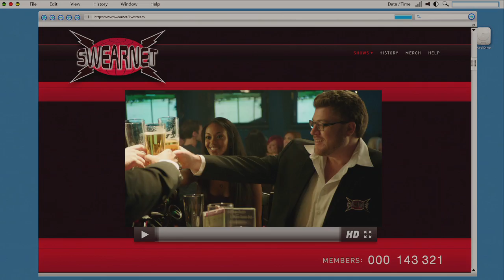Swearnet Official Greenband Movie Trailer [HD]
In Theatres August 29!

Fed up with being censored in their post-Trailer Park Boys lives, the out of work stars/world-renowned 'swearists', Mike Smith, Robb Wells and John Paul Tremblay decide to start their own uncensored network on the internet.